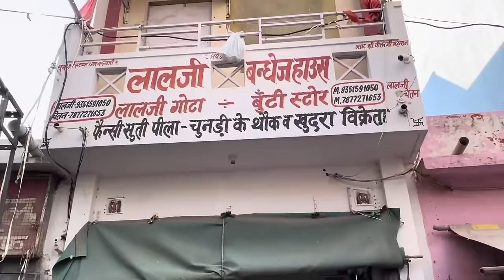एक पाट की गोटा पत्ती की चुनरी-पीला-पोमचा || Ek pat ki Odhani || Online available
लालजी बंधेज हाउस
 कपड़ा मार्केट,  झुंझुनू

 Ram ram...
Sathiyo aaj m apke liye ek pat ki gotta patti ke odane ka collection kekr aai hu. I hope aapko video Pasand aaega 🙏🙏

.…. DISCLINER.